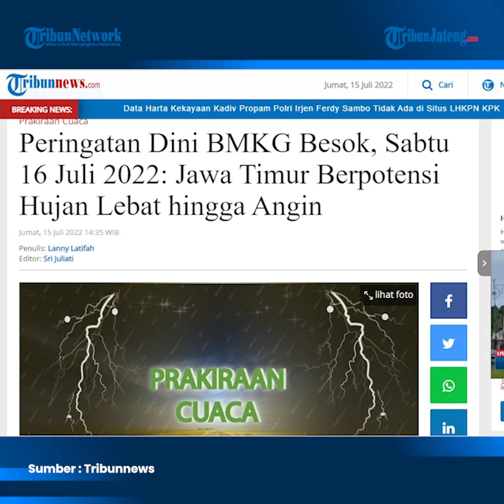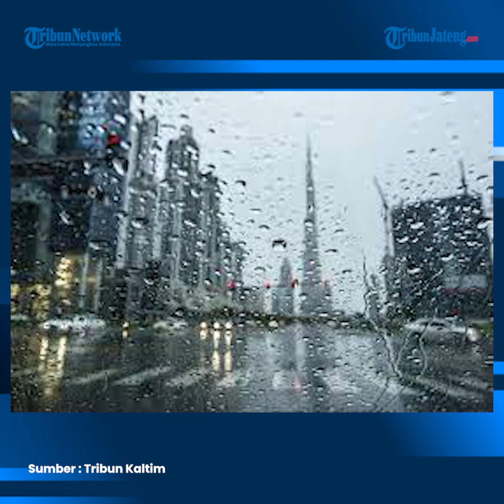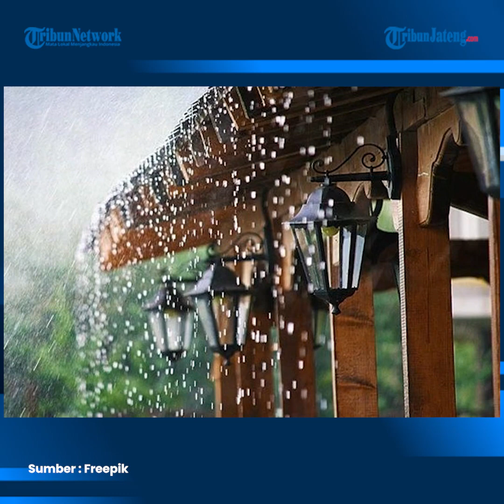Peringatan Dini BMKG 16 Juli 2022, Jawa Timur Berpotensi Hujan Lebat hingga Angin